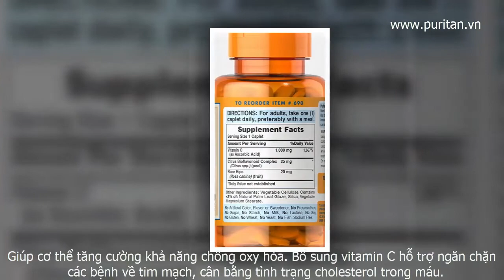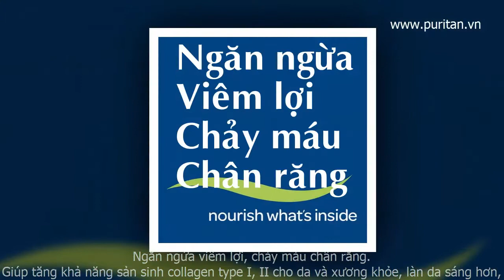Viên uống Vitamin C 1000mg with Bioflavonoids và Rose Hips của Puritan’s Pride Giúp bạn khỏe, vui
Viên uống bổ sung vitamin C
Puritan's Pride - Vitamin C 1000mg
✅  Chứa chiết xuất bioflavonoids có múi để tăng hoạt động của nó trong cơ thể
✅  Công thức tối ưu kết hợp giữa Vitamin C, tinh chất (quả) của Hoa tường vi và chiết xuất bioflavonoids giúp bảo vệ làn da chống lại các tác hại của tia cực tím, giúp cho làn da sáng, bóng, trắng da, trị mụn, giảm nám, khỏe mạnh • Giảm mức độ nghiêm trọng và thời gian của bệnh cảm lạnh
✅ Là một chất chống oxy hóa mạnh, nó giúp bảo vệ chống lại các tổn thương gốc tự do, giúp giảm nguy cơ bị cảm cúm vặt, giảm nguy cơ bị
✅ Tăng cường chữa lành vết thương thông qua vai trò của nó trong sản xuất
✅  Giúp duy trì sức khoẻ mạch máu Viên bổ sung Vitamin C Puritan’s Pride C 500mg 100 Coated Caplets Vitamin C hoạt động như thế nào? Cơ thể con người không sản sinh ra vitamin C mà phải có hấp thu từ chế độ ăn uống của chúng ta.

❤ Chất liệu vitamin C thiên nhiên chiết xuất từ quả Cam của vùng California và Florida của Mỹ, viên vitamin C của Puritan’s Pride bổ sung Vitamin C phù hợp cho cả gia đình
❤ Viên Vitamin C 1000mg hàm lượng vừa phải, dùng được cho cả những người có hệ tiêu hóa nhạy cảm với acid và Vitamin C, được bổ sung thêm tinh chất Hoa tường vi, giúp dạ dày hấp thụ dễ dàng hơn.
🔘  Nếu khẩu phần ăn uống thấp, hoặc nhu cầu của cá nhân là đặc biệt cao, hãy bổ sung thêm vitamin. Vitamin C tham gia vào hàng trăm quá trình sinh học. Quá trình quan trọng nhất là miễn dịch vì nó liên quan đến chức năng của bạch cầu và kháng thể.
🔘 Nó có lợi khi đối phó với các triệu chứng của cảm lạnh thông thường. Vitamin C tham gia sản xuất collagen, một protein quan trọng trong cơ thể.
🔘 Collagen là một protein cấu trúc có trong sụn và gân, và nó hỗ trợ cho mạch máu.
🔘 Do vai trò của nó trong sản xuất collagen vitamin C cần thiết cho việc sửa chữa vết thương. Các bioflavonoid Citrus đã được chứng minh là cải thiện được chức năng mao mạch bằng cách giảm sự độ mỏng của thành mao mạch và cải thiện tính thẩm thấu mao dẫn.
🔘 Trường hợp ho kéo dài, viêm xoang có thể có được lợi ích rất tốt từ việc dùng thường xuyên Vitamin C của Puritan’s Pride nhờ tác dụng chống viêm rất tốt. Chị em gái sẽ cảm nhận được những tác dụng rất tích cực của Vitamin C đối với làn da, đặc biệt trong trường hợp da bị mụn, nám hay da bị thoái hóa do không được chăm sóc lâu ngày.

Người lớn: Uống 2 lần / ngày, mỗi lần uống 1 viên, uống trong bữa ăn, hoặc theo chỉ dẫn chuyên môn.

Có ưu đãi 20% tại website
🅿️ 𝐏𝐮𝐫𝐢𝐭𝐚𝐧'𝐬 𝐏𝐫𝐢𝐝𝐞 𝐕𝐢𝐞̣̂𝐭 𝐍𝐚𝐦
🔰 Địa chỉ: 𝐒𝐨̂́ 𝟔 𝐍𝐠𝐨̃ 𝟏𝟑𝟑 𝐓𝐡𝐚́𝐢 𝐇𝐚̀, Đ𝐨̂́𝐧𝐠Đ𝐚, 𝐇𝐍𝐨̣̂𝐢

Bạn là :

1️⃣Nhà thuốc
2️⃣Phòng khám
3️⃣Spa thẩm mỹ
4️⃣Shop mỹ phẩm
5️⃣Bán hàng online
6️⃣Cộng tác viên

Hoặc Bạn quen biết ai thì giới thiệu giúp Puritan

Bạn sẽ nhận được những ưu đãi giúp bạn và tôi suy nghĩ đến chuyện làm ăn lâu dài và phát triển mạnh mẽ hơn
Hoặc bấm vào đây
(Đăng ký qua nền tảng Messenger)